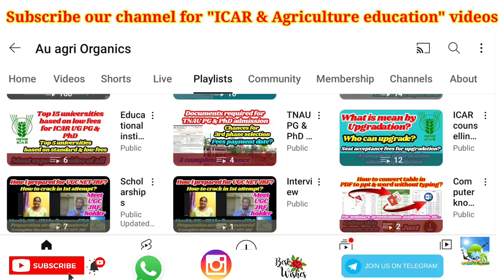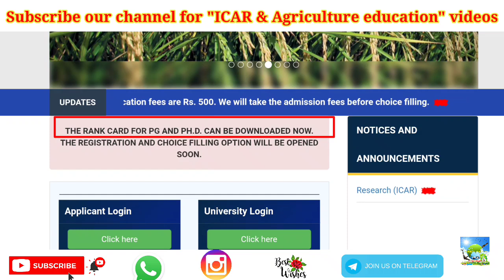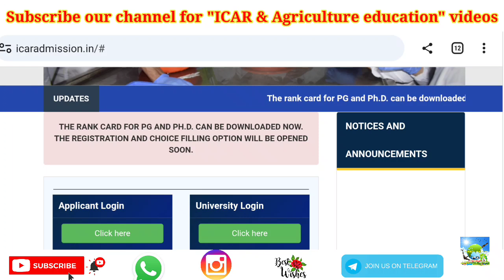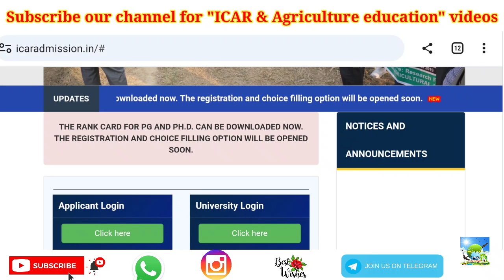Next step in ICAR UG, PG & PhD counselling 2023 | Choice filling | A complete guidance